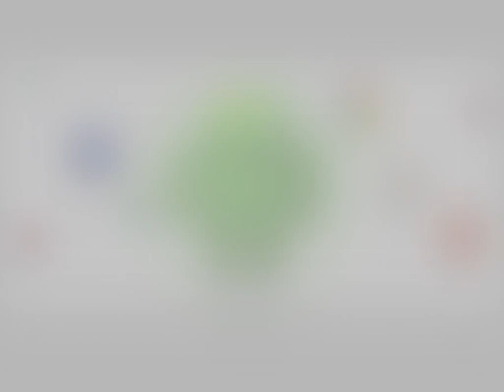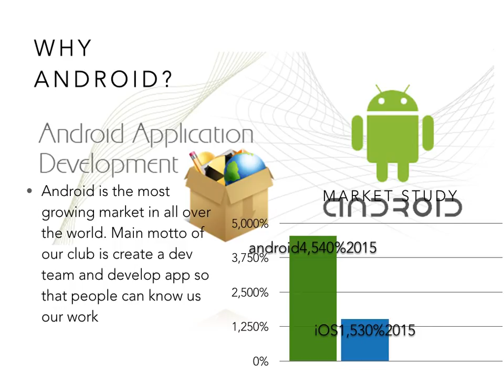Gcettb tech club presentation